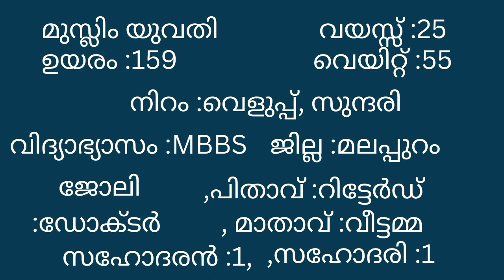മുസ്ലിം യുവതി സുന്ദരി MBBS